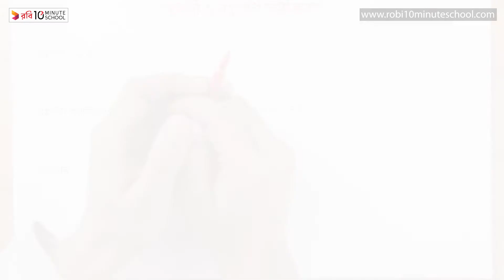০৪.০৩. অধ্যায় ৪ : বহুপদী ও বহুপদী সমীকরণ - বহুপদী সমীকরণ সমাধান